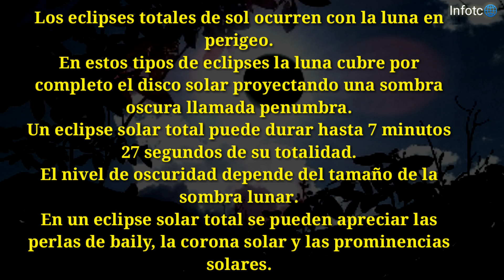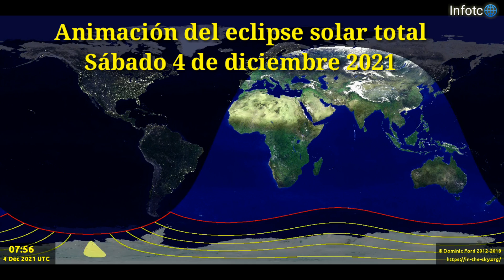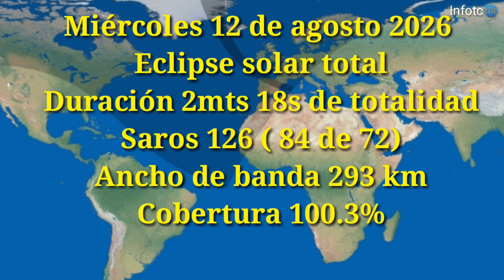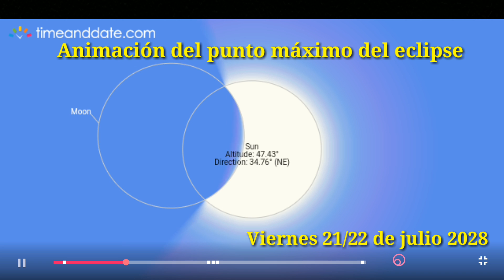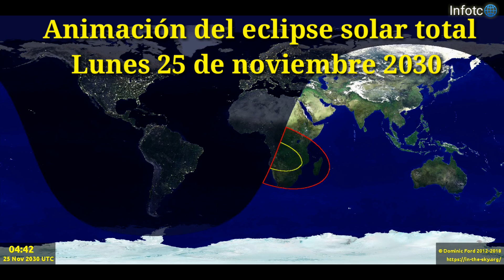Eclipse solar total calendarios 2020 - 2030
Eclipses totales de sol calendarios desde el año 2020 hasta el 2030.
Información adquirida de timeanddate.com, solar info., serviastro.